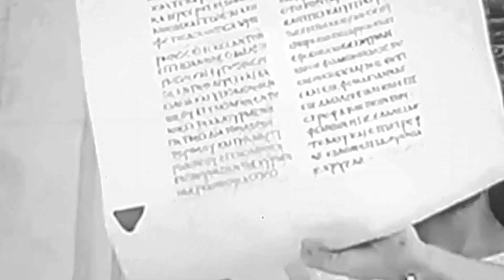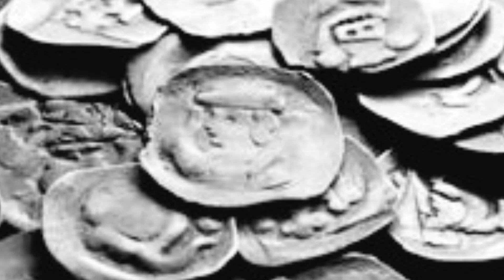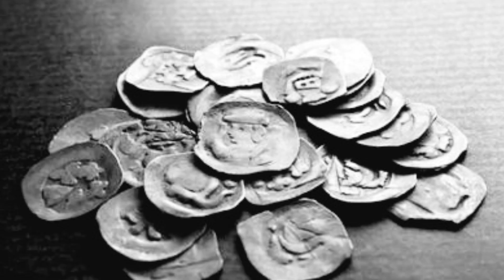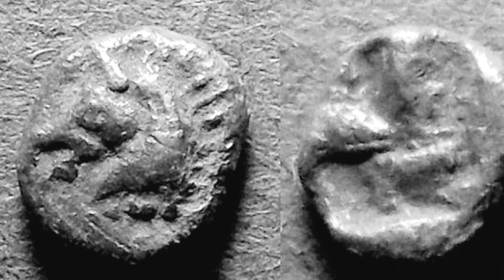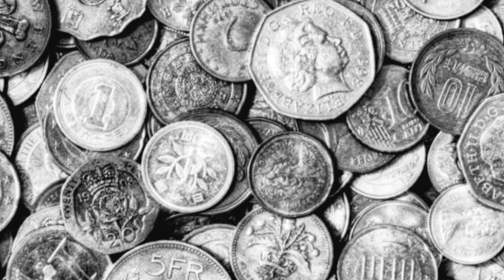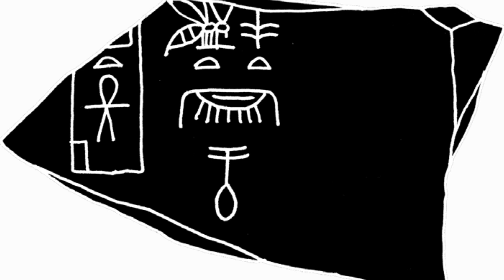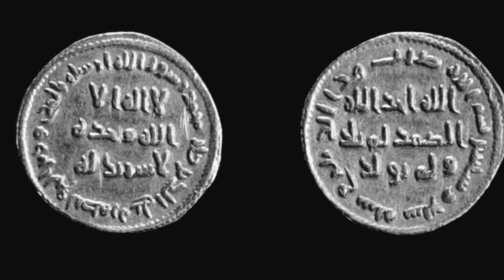وثائقي | اصل العملات في العالم | اقدم العملات في العالم لا تقدر بثمن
عملات لا تقدر بثمن واصل العملات في العالم
اقدم العملات في العالم عملات لا تقدر بثمن
العملات المصرية القديمة والعملات الأقدم حول العالم

يسعدنا تشريفكم معنا والاشتراك في القناة وتفعيل جرس التنبيه ليصلكم كل جديد